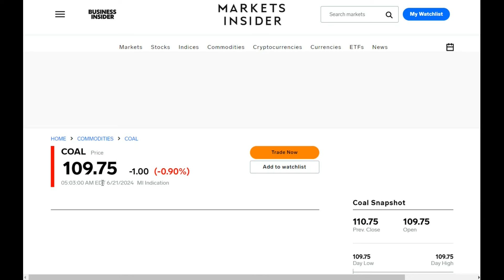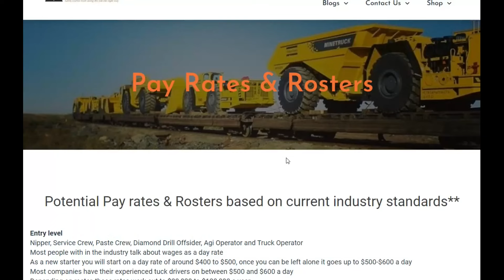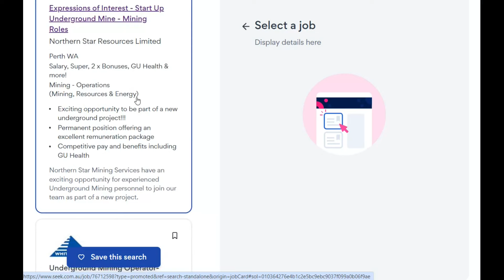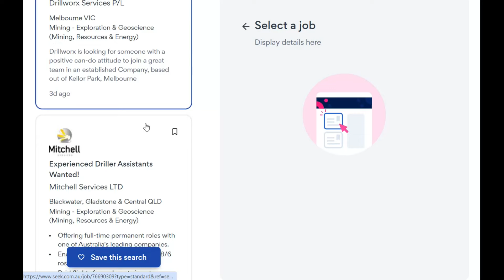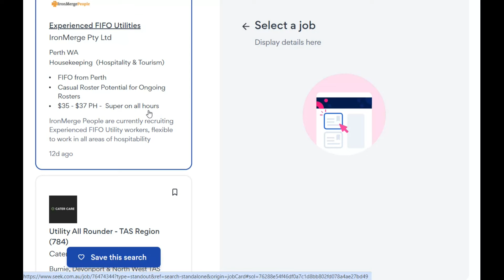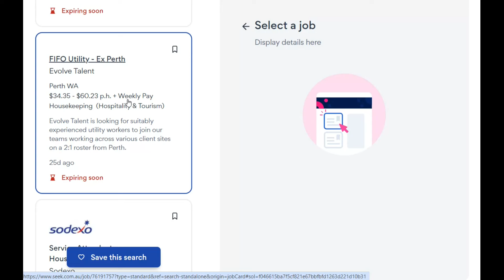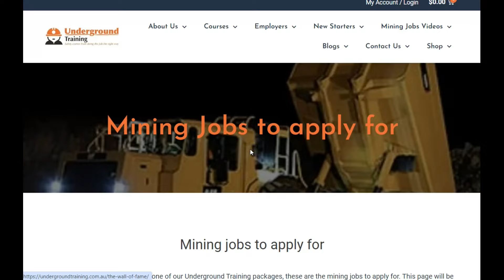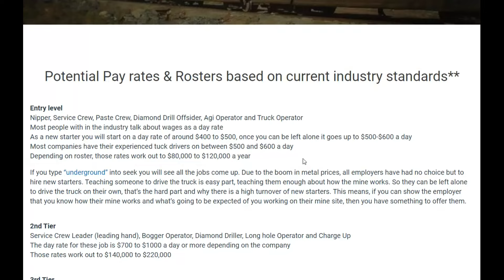Mining update, lesson about the industry and Job Hunt Video 23/06/24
In today’s video we are going to do our weekly rap up of the prices. This week’s lesson covers where the boom currently is and all the jobs that go with it. Then I will do a job hunt video using the titles Underground, Surface, Drillers Offsider and Utility FIFO.

Prices, we look at Gold, Coal, Iron Ore and Copper (0.23)

Lesson about the industry, today I’m talking about where the current boom is and how people are still chasing jobs from the last booms in Shutdown and Surface Truck roles (1.48)

Job hunt, the titles we will look at, Underground, Surface, Drillers Offsider and Utility FIFO (4.10)

Secret to getting a mining job (9.43)

As always it pays to know how the system works to take advantage of it. Knowing how the mine works, is the skill all the employers want, that most New Starters over look when trying to get their first job.

This is a link to the 3 Step Plan Package

If you want to talk to someone then you can contact either Jess or Andrew using these details below

Andrew (Mining Coach) from Underground Training

Jess from Beyond Recruitment and Resumes

I hope this info helps.